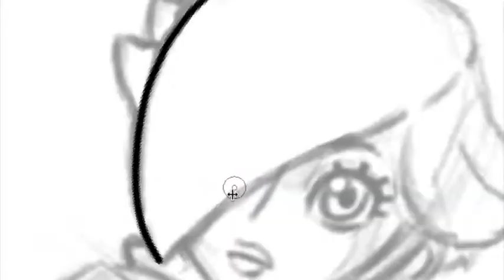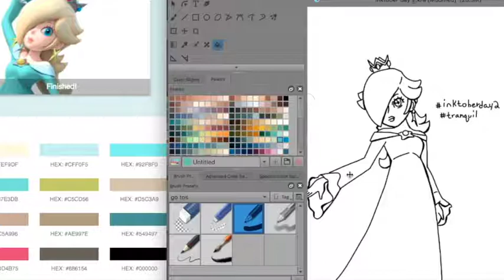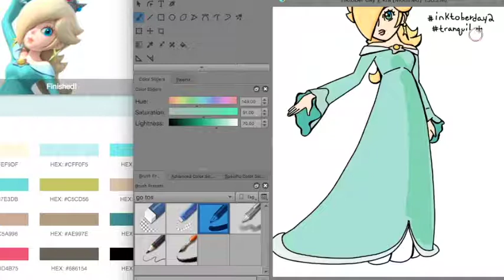Inktober2018 Day 2: "Tranquil" (Rosalina)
Hai!

So you know how no matter how great Nintendo makes new Zelda games, a lot of people stoically pledge allegiance to "Ocarina of Time"? Well, that's how I feel about Super Mario Galaxy. Maybe "Odyssey" knocks it out of the park like "Breath of the Wild" did, but it will not hold the same place in my heart as the first "Galaxy" game does.

Bai!

"Baby Luma and the Hat"